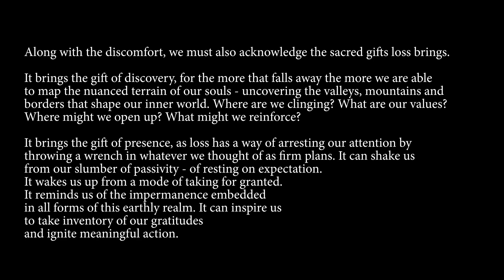GRIEVING LOSS｛ DEATH ⊹ DIVORCE ⊹ DESTRUCTION ⊹ DISEASE ｝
One of the things that matures us most is loss. And naturally the longer we’re alive the more and more we are brought to part with. We lose family to death, our “other halves” to breakups, homes to natural disasters, and jobs to unemployment. We lose our abilities to illness and atrophy, our possessions to theft, misplacement and degradation. Whether for relocation or a closing chapter, we leave behind our communities. Opportunities slip by, identities dissolve and we are forced to divorce our fantasies of what could have been. Loss is change, sometimes by choice, but more often than not it’s unexpected. Without permission, what we hold dear is recklessly taken and we’re left to tidy the mess, mend hearts and make sense of it all. It is loss that matures us. To endure bereavement - To know the yearning of what it is to want for something that only exists in memory. To grasp at a hologram. To know the pangs of a stomach churning with regret and a mind tormented with questions of “What if? How come? What now?” To know the incessant ache of a lonely heart, a spirit sunken by sorrow and a body exhausted from the stress of it all. To function in a state so barley manageable that the least one can do is pray to live through till morning. Or not.. as any escape from mourning has its temptation. Along with the discomfort, we must also acknowledge the sacred gifts loss brings. It brings the gift of discovery, for the more that falls away the more we are able to map the nuanced terrain of our souls - uncovering the valleys, mountains and borders that shape our inner world. Where are we clinging? What are our values? Where might we open up? What might we reinforce? It brings the gift of presence, as loss has a way of arresting our attention by throwing a wrench in whatever we thought of as firm plans. It can shake us from our slumber of passivity - of resting on expectation. It wakes us up from a mode of taking for granted. It reminds us of the impermanence embedded in all forms of this earthly realm. It can inspire us to take inventory of our gratitudes and ignite meaningful action. There is no guidebook for healing loss, no recipe to demonstrate the right ratio of holding close : letting go. It takes time to find the balanced proportion between honoring the past and moving forward. In the meantime, it’s confusing and it hurts. The letting go hurts, the holding on hurts. And then there’s navigating the scattered debris of practical life
which is a task unto itself. So how does one do it? How does one trust through something that can bring such devastation? It’s likely that loss will not immediately inspire trust, but its impact cannot be ignored and in lieu of understanding the why of its presence, we must at least accept. Survival necessitates acceptance. Loss possesses the unique ability to both confront our ego and galvanize our emotions. So, though we may not initially find trust through loss, perhaps it is in its power that we can feel reverence for a moment, and in time, cultivate respect for its place in our becoming.
. ʟσsʂ  ⋯ writing & video by kat green